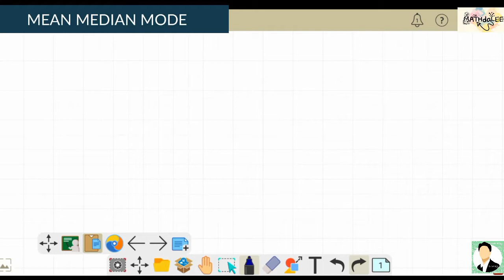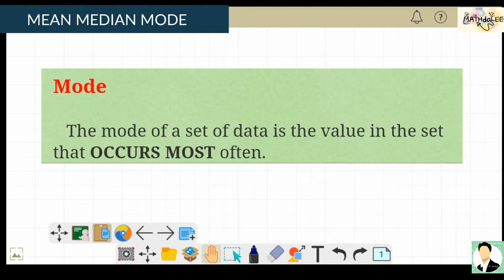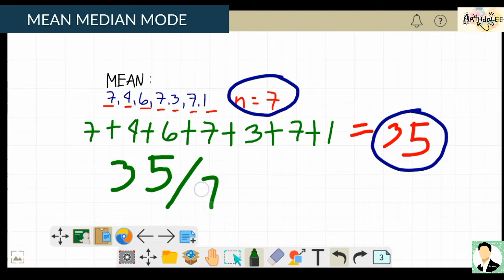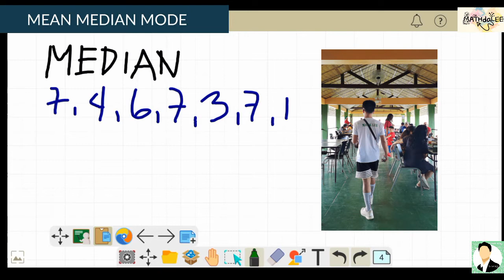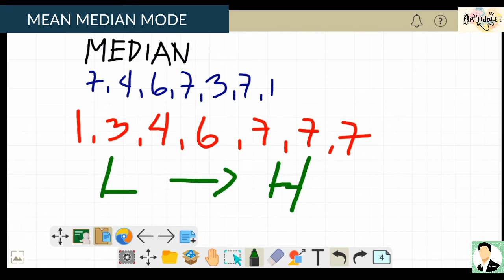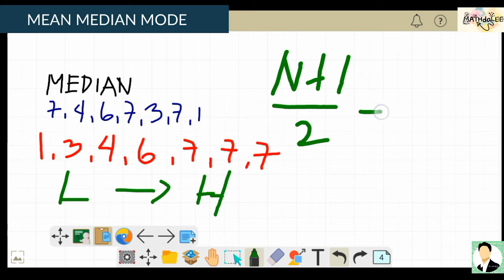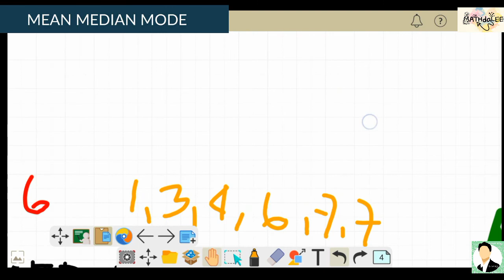Measures of Central Tendency (Mean, Median and Mode) - Examples with Solution | Statistics Time!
Download links of the available MATERIALS are also in my YouTube video's description.

For all the Teachers and incoming SHS (11&12) students, I’ll share to you some PDFs from different subjects [Core subjects, Specialization of HUMSS,STEM & ABM] Just rename other files after downloading.

FOR ALL STRAND PDFs: 1/4

2/4
FILIPINO (AKADEMIK)

INTRODUCTION TO WORLD RELIGIONS AND BELIEFS (list of objectives)

FOR ABM: (Kulang)

SHS Resources

CG  for SHS Math Subjects.